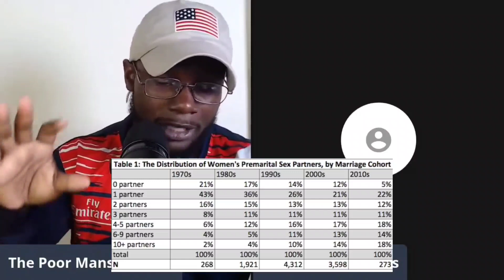PMP: Pretty Privilege and The Sexual Revolution